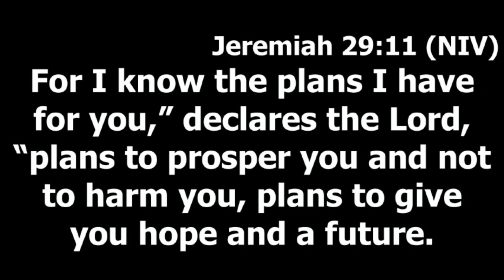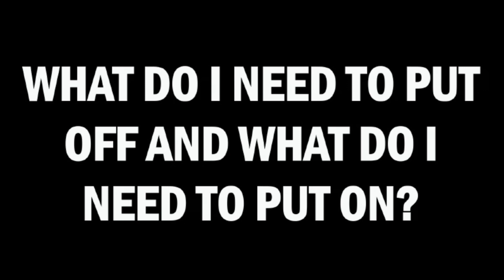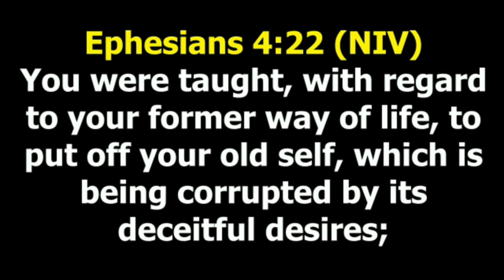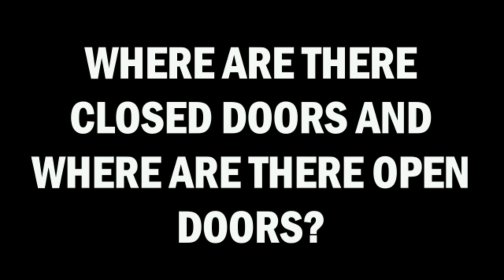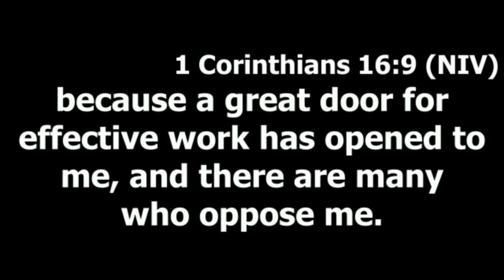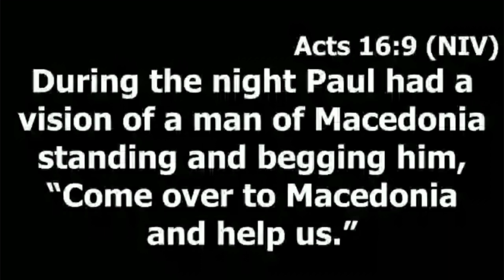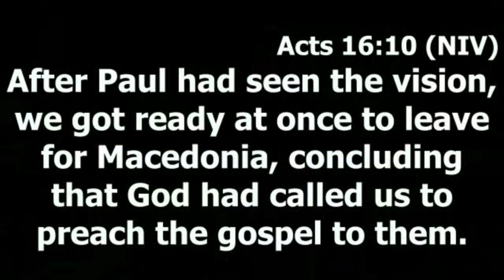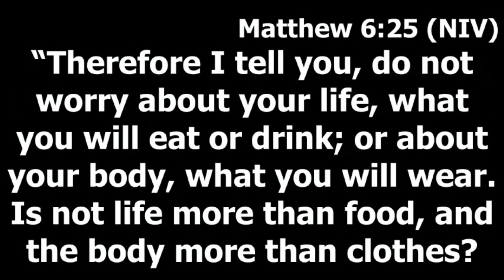NYE 2022 | How to have the Best Year | Dr Josh Moyo